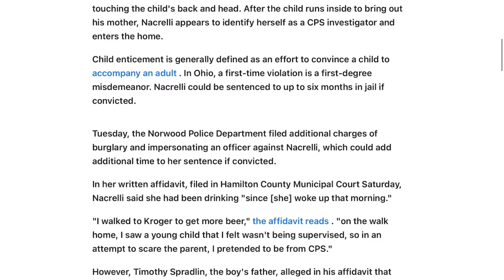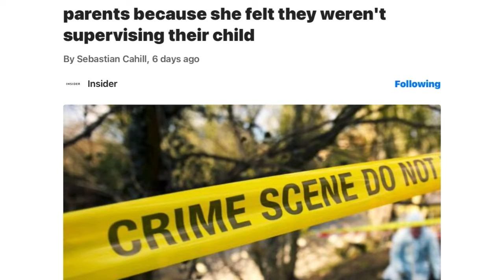Fake CPS worker ARRESTED (UPDATE)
Crime- FAKE CPS WORKER- update
According to the news this is what happened:

A woman who entered a home posing as a CPS worker said she wanted to 'scare' the parents because she felt they weren't supervising their child
* An Ohio woman has been charged with child enticement, burglary, and impersonating an officer.
* Her hand-written affidavit said she was drunk at the time of the incident.
* If convicted the woman could face six months or more in jail.
A woman from Norwood, Ohio, was charged Monday with child enticement after parents accused her of pretending to be from Child Protective Services and attempting to lure their child away from home.
In a home surveillance recording posted to Facebook, the woman, identified by police as 44-year-old Lisa Nacrelli, can be seen in the front yard touching the child's back and head. After the child runs inside to bring out his mother, Nacrelli appears to identify herself as a CPS investigator and enters the home.
Child enticement is generally defined as an effort to convince a child to accompany an adult . In Ohio, a first-time violation is a first-degree misdemeanor. Nacrelli could be sentenced to up to six months in jail if convicted.

Tuesday, the Norwood Police Department filed additional charges of burglary and impersonating an officer against Nacrelli, which could add additional time to her sentence if convicted.
In her written affidavit, filed in Hamilton County Municipal Court Saturday, Nacrelli said she had been drinking "since [she] woke up that morning."
"I walked to Kroger to get more beer," the affidavit reads . "on the walk home, I saw a young child that I felt wasn't being supervised, so in an attempt to scare the parent, I pretended to be from CPS."
However, Timothy Spradlin, the boy's father, alleged in his affidavit that Nacrelli was "rubbing" his child and made the four-year-old "uncomfortable."
In an interview with Fox19 , Spradlin said Nacrelli had a fake CPS badge , which he said convinced his wife, Jaimie, to let Nacrelli examine their home.

"Please teach your children about stranger danger and to always get an adult," Jaimie Spradlin wrote in her Facebook post about the event. "I was very proud of my son for coming to get me. Too close for comfort."
The Spradlin family, Nacrelli's lawyer, and the Norwood Police Department did not respond to Insider's request for comment.

I DID NOT VIDEO THIS I AM SHARING IT

Cops
Arrested
Wtf
Cop activity
Cps corruption
Amy
1A
Constitution
We the People
Free speech